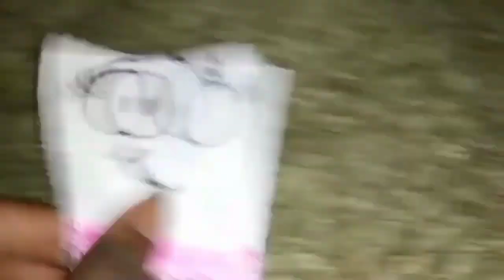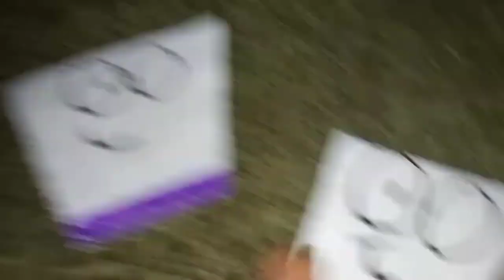Cups - Coming to Blu-Ray and Digital This December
You can have a family musical time when you own Cups on Digital December 6, on Blu-Ray December 10. features 3 new episodes! part of the movie.